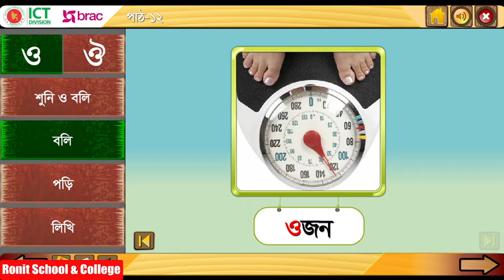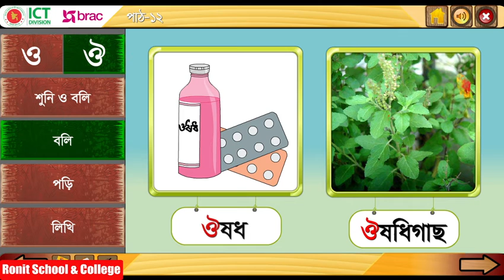Class 1 Bangla Part-12 ।। প্রথম শ্রেণি বাংলা পাঠ-১২ বর্ণ শিখি - ও ঔ || Ronit School & College